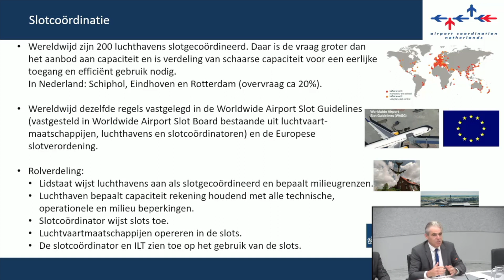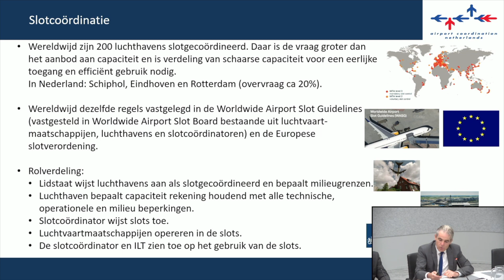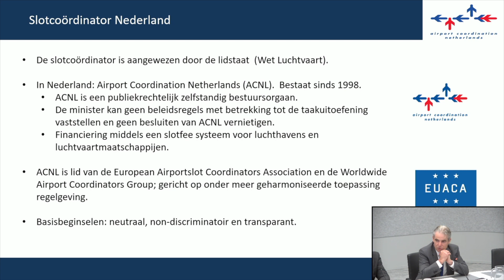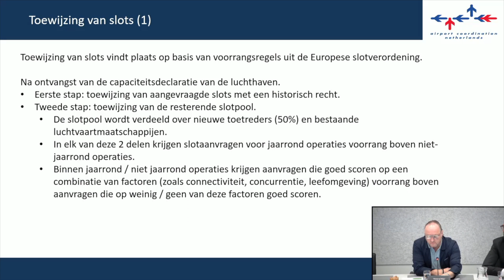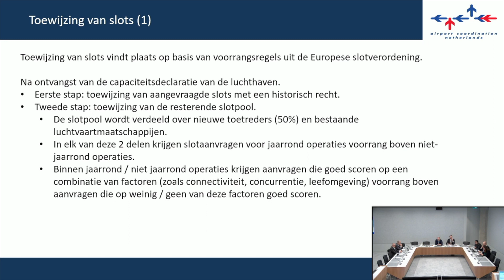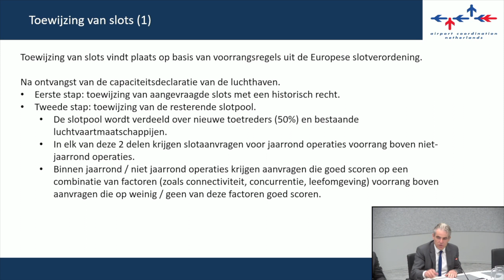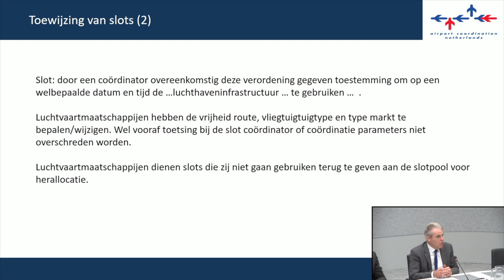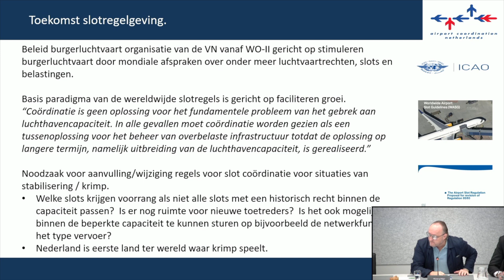Technische Briefing door Slotcoördinator. 13-10-2022. Commissie voor Infrastructuur en Waterstaat.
00:00. De heer Graus
03:00. De heer Thomassen
18:00. De heer Van der Elst
18:20. De heer Graus